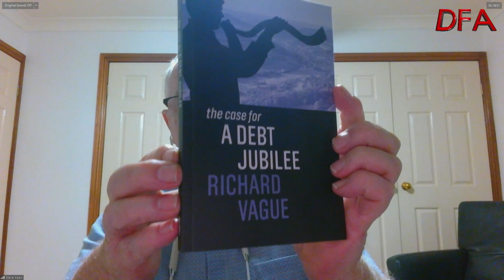DFA Live Q&A: HD Replay Steve Keen and Victor Kline - The Economics Of Politics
This is an edited edition of our latest Live Event Q&A as I discuss the intersection of Politics and Economics with Professor Steve Keen (he has just released a new book) and the Founder of the New Liberals Victor Kline.